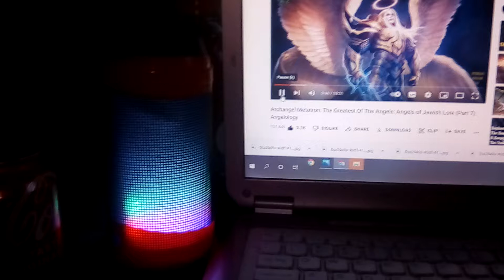SPACE ANGEAL COMING